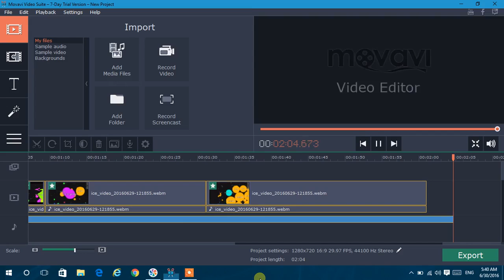First undefeated video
Enjoy the first ever video with ~UNDEFEATED~